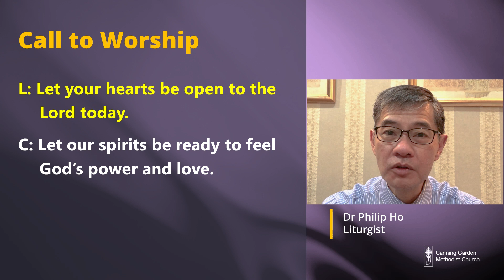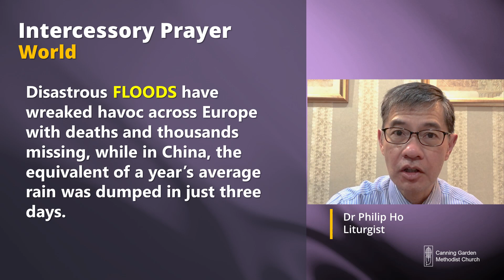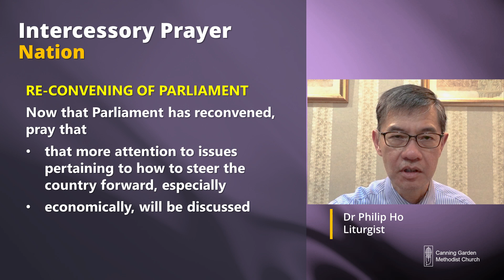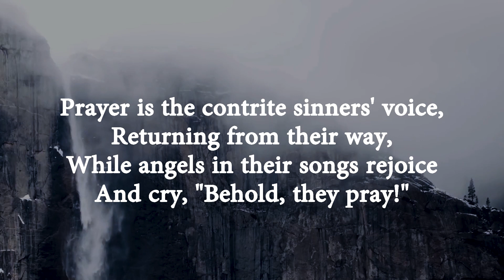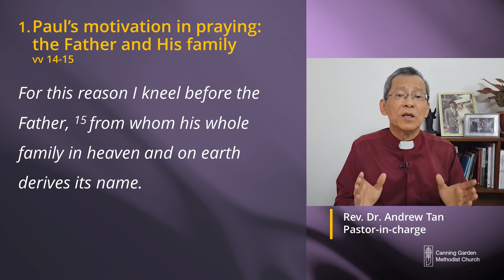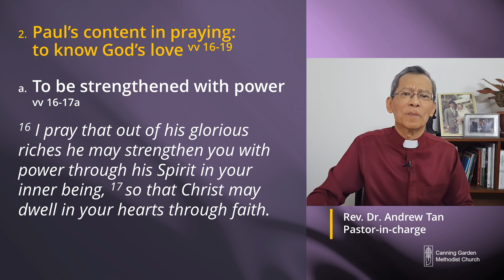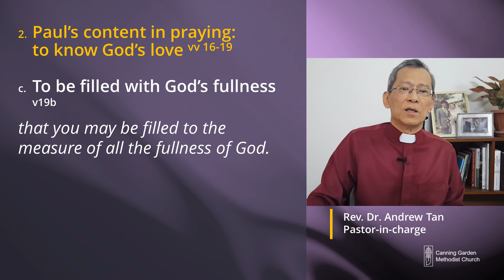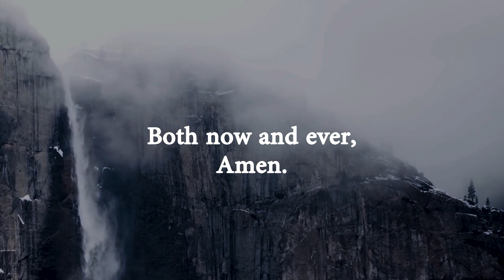CGMC Ipoh Service - Saturday 31st July @8:00 pm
We’re glad you decided to join us for our weekly service

Our CCLI Licence #54579 // #410876
31 July & 1 August 2021 Worship Service

Hosanna (Praise Is Rising)                                                               CCLI Song  # 4662491
Music and Words by: Brenton Brown, Paul Baloche

King of Kings                                                                                       CCLI Song # 7127647
Music and Words by: Brooke Ligertwood, Jason Ingram, Scott Ligertwood

How Great Is Our God                                                                         CCLI Song # 4348399
Music and Words by: Chris Tomlin, Ed Cash, Jesse Reeves

Now Unto Him                                                                                      CCLI Song # 17322
Music and  Words by: David Morris

Prayer Is The Soul’s Sincere Desire (UMH 492)                              CCLI Song # 3105083